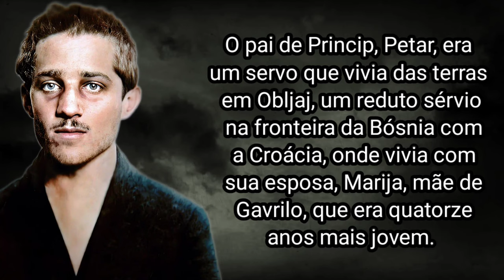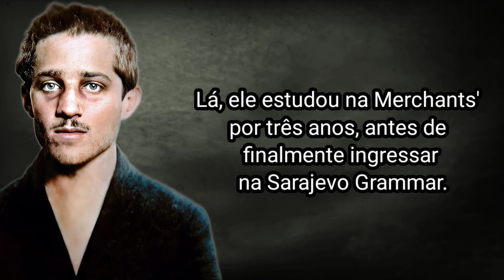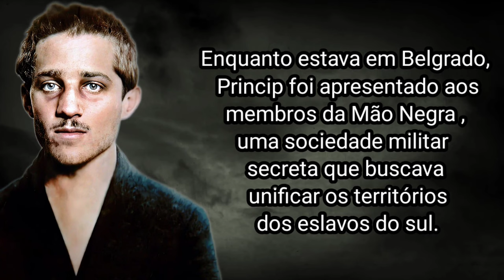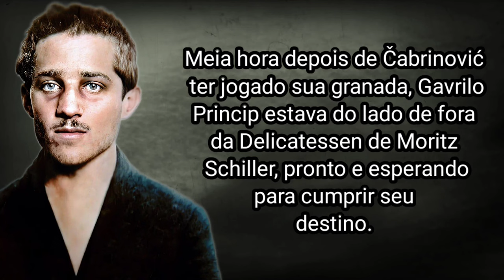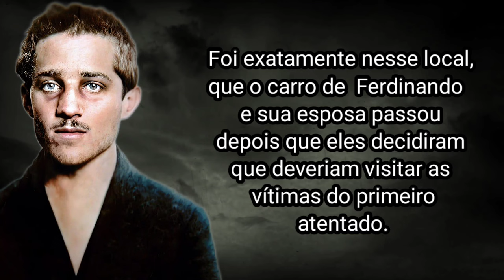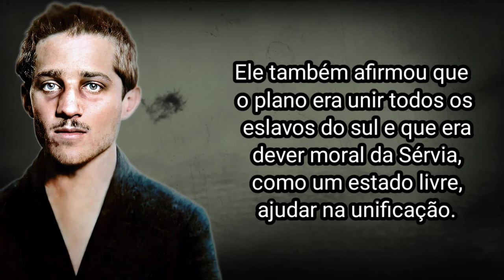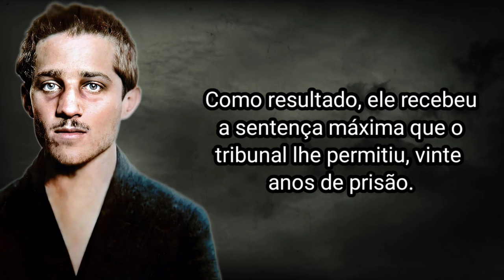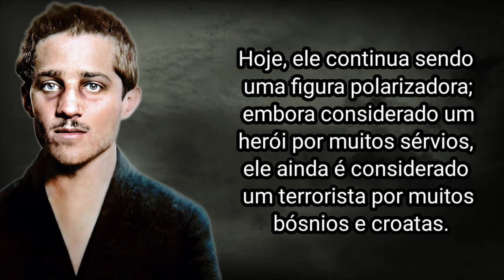COMO GAVRILO PRINCIP MORREU?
Gavrilo Princip nasceu em Obljaj, um vilarejo da Bósnia e Herzegovina, em 25 de julho de 1894. porém a data exata de seu nascimento é duvidosa, já que quando o jovem Gavrilo foi batizado, o padre registrou a data de nascimento como 13 de julho no registro paroquial, porém no registro civil está como 13 de junho.

O pai de Princip, Petar, era um servo que vivia das terras em Obljaj, um reduto sérvio na fronteira da Bósnia com a Croácia, onde vivia com sua esposa, Marija, mãe de Gavrilo, que era quatorze anos mais jovem. Petar também era o carteiro da aldeia, cargo de certa importância, mas apesar disso inicialmente relutou que o filho fosse à escola, pelo fato de Gavrilo ter a tarefa de pastorear as ovelhas da família.

Em 1903, Gavrilo foi finalmente autorizado a frequentar a escola primária, aos nove anos, e após um início difícil acabou por se sair muito bem. Aos 13 anos, Gavrilo se afastou de seus pais e viajou para Sarajevo, onde foi morar com seu irmão mais velho, Jovan. Lá, ele estudou na Merchants' por três anos, antes de finalmente ingressar na Sarajevo Grammar.

Na quarta série, Princip tornou-se bastante radical em suas opiniões políticas e, em 1911, com apenas 16 anos de idade, ingressou na "Jovem Bósnia", uma sociedade revolucionária que buscava a libertação da Bósnia do domínio austro-húngaro. Nessa época também passou a participar de manifestações contra a autoridade dos Habsburgos, em Sarajevo, o que acabou levando-o a ser expulso da escola por conduta desregrada.

Em 1912, Princip tomou a decisão de caminhar até Belgrado, uma viagem de 273 quilômetros, onde se matriculou na First Belgrade Gymnasium , a fim de completar os dois anos finais de sua escolaridade. Enquanto estava em Belgrado, Princip foi apresentado aos membros da Mão Negra , uma sociedade militar secreta que buscava unificar os territórios dos eslavos do sul.

A Mão Negra se especializou em atividades terroristas e assassinatos e seu último alvo foi o arquiduque Francisco Ferdinando , herdeiro do trono austríaco, que deveria visitar a capital da Bósnia no verão de 1914. Gavrilo Princip lideraria o grupo de assassinos, ele e dois de seus amigos, Nedeljko Čabrinović e Trifko Grabež, que também eram membros da Jovem Bosnia, foram treinados pela Mão Negra no uso de armas. O treinamento aconteceu no Topčider Forest Park, um subúrbio de Belgrado, onde Princip provou ser o melhor atirador dos três.

Os três assassinos deixaram Belgrado no final de maio e cruzaram a fronteira sérvio-bósnia, contrabandeando para o país as bombas e pistolas que a Mão Negra lhes havia fornecido. Durante o mês de junho, sob a supervisão de outro amigo de Princip, Danilo Ilić, os três foram apresentados ao resto da equipe; os jovens estudantes sérvios da Bósnia, Cvetko Popović e Vaso Čubrilović, e um muçulmano da Bósnia, chamado Mehmed Mehmedbašić. E então, alguns dias antes da visita de Francisco Ferdinando a Sarajevo, eles receberam autorização de Belgrado para assassinar o arquiduque.

Embora a emboscada planejada, não tenha saído como o desejado, o acaso vai dar uma nova oportunidade para Prince, e o colocará para sempre na história da humanidade.

Após a tentativa fracassada de assassinato, Princip já estava quase desistindo de cumprir sua missão. Meia hora depois de Čabrinović ter jogado sua granada, Gavrilo Princip estava do lado de fora da Delicatessen de Moritz Schiller, pronto e esperando para cumprir seu destino.

Foi exatamente nesse local, que o carro de  Ferdinando   e sua esposa passou depois que eles decidiram que deveriam visitar as vítimas do primeiro atentado. Embora houvesse a preocupação com a trajetória que o carro iria percorrer, o motorista do carro onde o arquiduque estava, acabou fazendo uma curva errada na Franz Josef Strasse, o local exato onde Princip estava esperando.

Enquanto o motorista do arquiduque tentava dar ré com o automóvel de volta ao Appel Quay, Gavrilo Princip caminhou calmamente até o carro e disparou dois tiros à queima-roupa. Princip conseguiu atirar em Francisco Ferdinando no pescoço e em Sofia acertando seu estômago, ambos morreram devido aos ferimentos pouco depois.

Gavrilo Princip foi preso na Pequena Fortaleza de Terezín, na atual República Tcheca, onde foi acorrentado a uma parede em confinamento solitário. Não se sabe ao certo se ele contraiu tuberculose antes ou depois de sua prisão, mas a doença certamente cobrou seu preço em meio às duras condições da prisão.

E foi assim que Gavrilo Princip morreu.